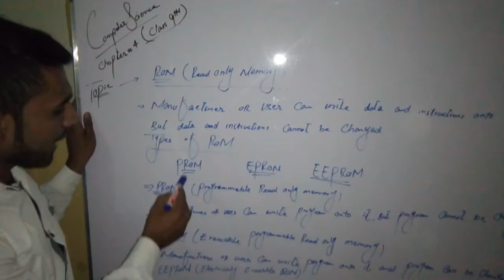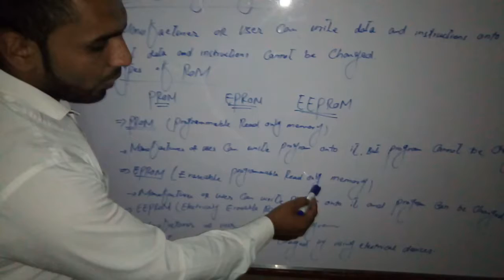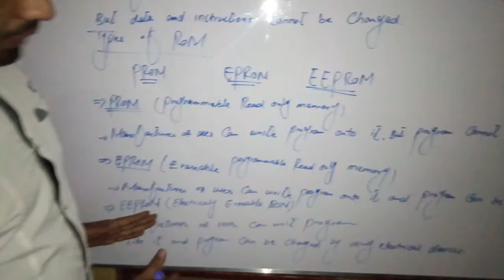Topic: ROM and Its types by sir abdullah majid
I Created this video lecture for students of computer science